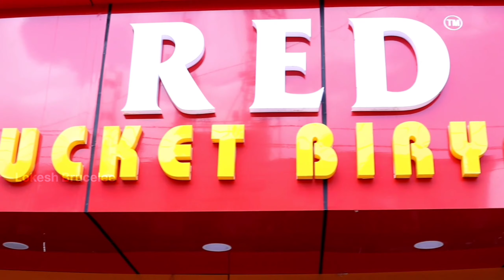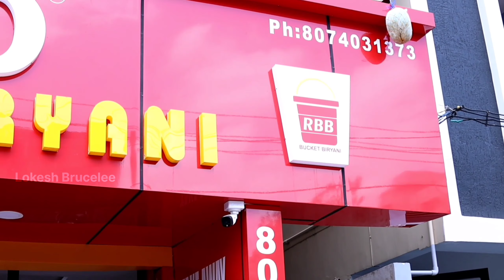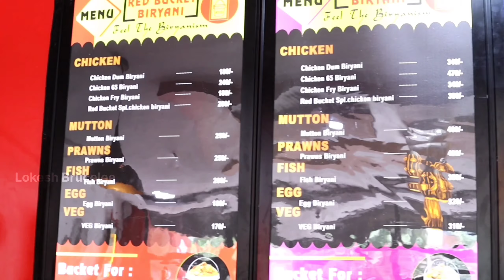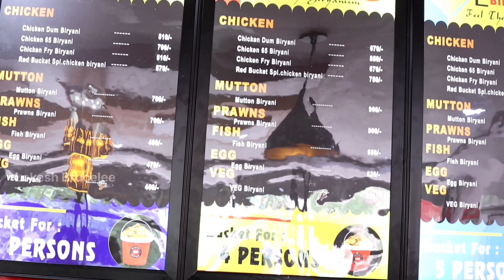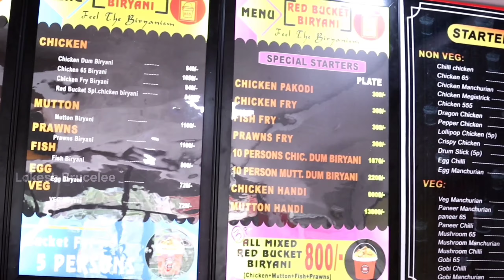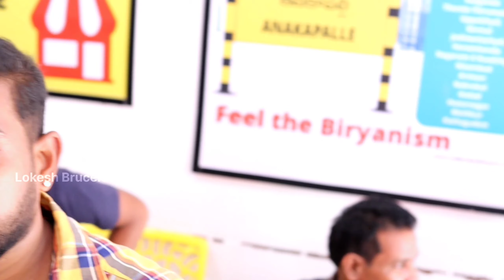How We Celebrated our YouTube Milestone ?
I'm Lokesh Brucelee
In this Video I Explored the red bucket biriyani at Anakapalle,
biriyani vlogs and telugu food vlogs